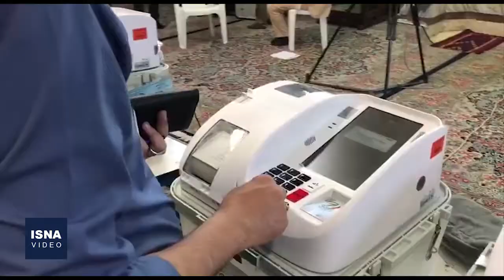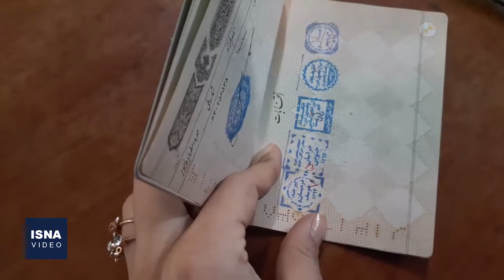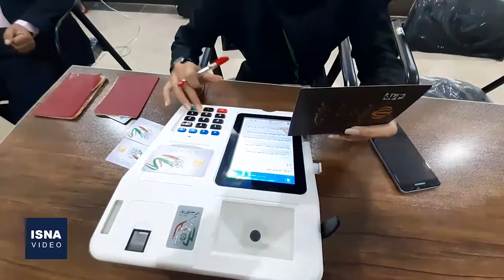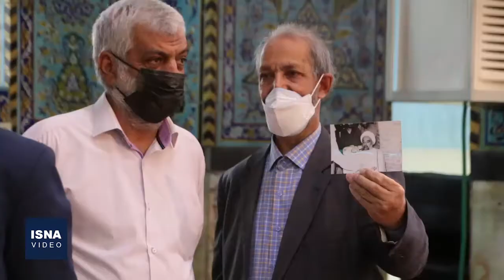ادامه رای‌گیری انتخابات در شهرهای مختلف ایران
رای‌گیری انتخابات سیزدهمین دوره ریاست‌جمهوری، ششمین دوره شوراهای اسلامی شهر و روستا، میان‌دوره‌ای مجلس یازدهم شورای اسلامی و میان‌دوره‌ای مجلس پنجم خبرگان رهبری، از ساعت ۷ صبح جمعه (۲۸ خرداد) درسراسر کشور به طور همزمان آغاز شد. در این ویدئو گوشه‌هایی از حضور مردم در پای صندوق‌های رای در حوزه‌های انتخابیه سراسر کشور را در ساعات بعدازظهر امروز مشاهده می‌کنید.